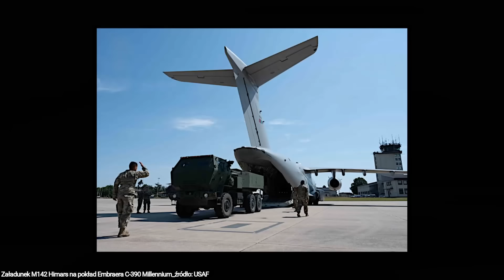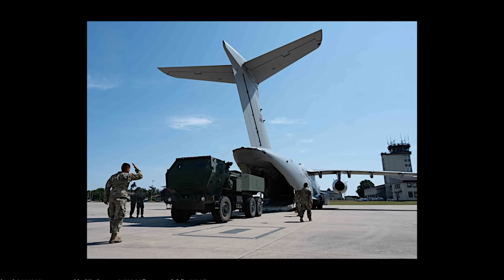Dalsze problemy gen.Gromadzińskiego, Słowacja ma już F-16: WOJSKOWE NEWSY #150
0:00 - Wstęp
0:43 - Intro
0:52 - Holandia i Austria kupują C-390
2:07 - Szukamy amunicji dla Leopardów 2PL i naszych haubic
4:00 - Zuzany 2 mają mieć spore problemy na Ukrainie
5:54 - Najnowszy model myśliwca 6.generacji GCAP
7:30 - Japonia prezentuje nowy pocisk Typ 12. Sztos!
9:05 - Hiszpania kupuje PAC-3 MSE, a USA ma z nimi problem
10:35 - Pierwsze F-16 block 70 przyleciały na Słowację
11:30 - Leonardo proponuje modernizację M-346 Master
12:47 - Turcja kupi mniej F-16 od Amerykanów?
13:47 - Afery z gen. Gromadzińskim ciąg dalszy...
14:45 - Pierwsza kobieta w USA zestrzeliła wrogi obiekt powietrzny B-)
15:29 - Zakończenie